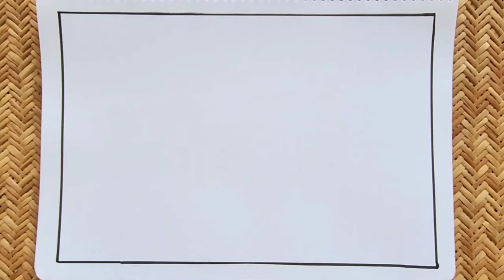Independence day drawing easy | Flag hoisting drawing scene easy step by step | 15 August drawing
Your Quires
independence day drawing independence day drawing painting independence day drawing ideas
15 August drawing easy
15 August poster drawing
15 August scenery Drawing
easy drawing ideas for 15 August
easy drawing ideas for Independence day
flag hoisting drawing easy
How to draw flag hoisting drawing
flag hoisting salute sawing
Flag hoisting scenery Drawing easy